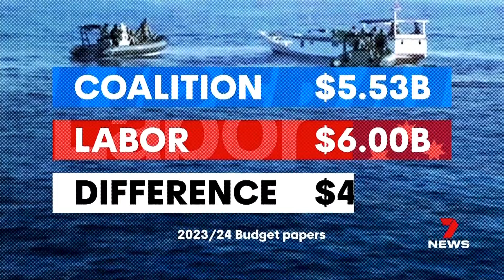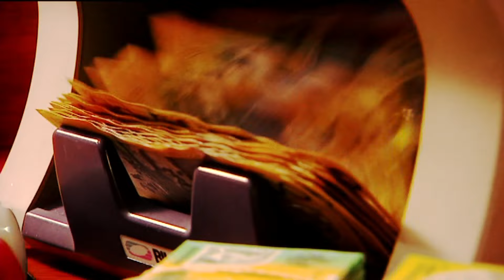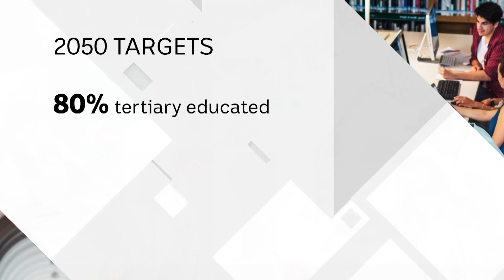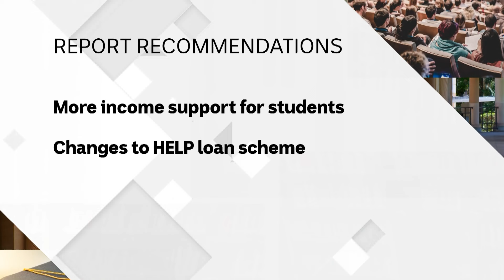University Reform Analysis + Jason Clare MP | Insiders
The Universities Accord report calls for a serious overhaul of the higher education sector. The main recommendation is for a new target – 80% of working age Australians having some form of tertiary education by 2050 – up from the current 60%.
It’s ambitious. Particularly given high school retention rates have been falling. The challenge for the government is to address problems in both the school system and higher education – to deliver the knowledge economy Australia needs. None of it will come cheap. David Speers interviews Education Minister Jason Clare about the slated reforms, and whether the government is up to delivering them. Raf Epstein, Katina Curtis and Sarah Ison on the couch discuss the leadup to the Dunkley by-election, supermarket price gouging, the Navy Surface Fleet review and Julian Assange. Mike Bowers talks the week in pictures with Dan Ilic.